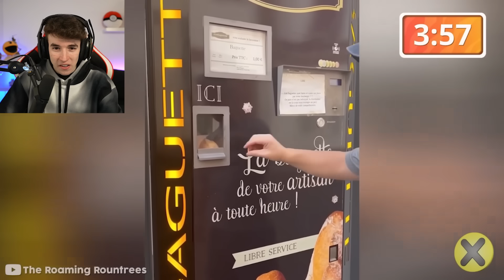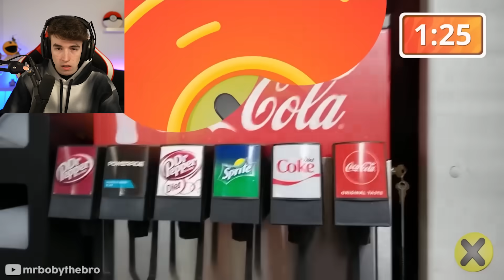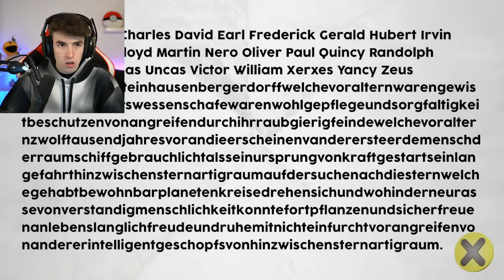COCINANDO CON LAVA | Cosas Que No Sabias Hace 5 Minutos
- Más videos!